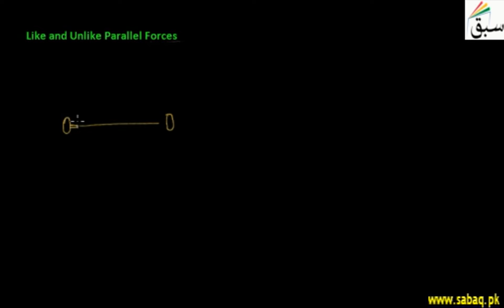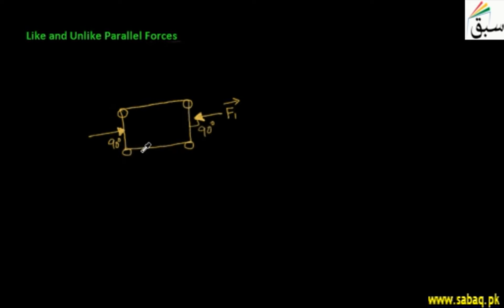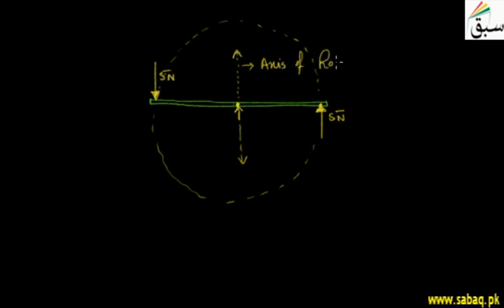Like and Unlike Parallel Forces, Physics Lecture | Sabaq.pk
Like Parallel forces are in same direction, unlike parallel forces are in inverse direction.
This video is about: Like and Unlike Parallel Forces. Practice tests and free video lectures for Physics, Chemistry, Biology, Math’s, Computer Science, English & more subjects are also available at Sabaq.pk. So, subscribe to Sabaq.pk/Sabaq Foundation now and get high marks in your exams.

CLASSES WE COVER AT SABAQ.PK / SABAQ FOUNDATION:

1. KG
2. Class 1
3. Class 2
4. Class 3
5. Class 4
6. Class 5
7. Class 6
8. Class 7
9. Class 8
10. Class 9
11. Class 10
12. Class 11
13. Class 12
14. Class 13
15. Class 14
16. MCAT
17. ECAT
18. CSS

BOARDS WE COVER AT SABAQ.PK / SABAQ FOUNDATION:

1. FBISE
2. Punjab Board
3. Sindh Board
4. KP Board
5. Balochistan Board
6. Cambridge

STUDY MATERIAL WE OFFER AT SABAQ.PK / SABAQ FOUNDATION:

1. Physics Lectures
2. Chemistry Lectures
3. Mathematics Lectures
4. Biology Lectures
5. English Lectures
6. General Science Lectures
7. Computer Science Lectures
8. General Math Lectures
9. Accounting Lectures
10. Statistics Lectures
11. Advance Accounting Lectures
12. Cost Accounting Lectures
13. Practice Tests
14. Physics Practical
15. Chemistry Practical